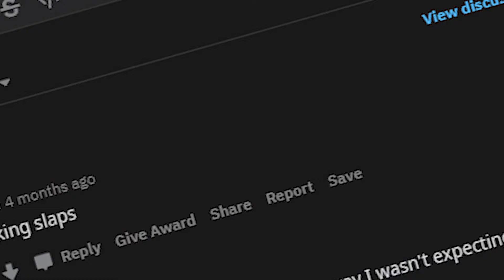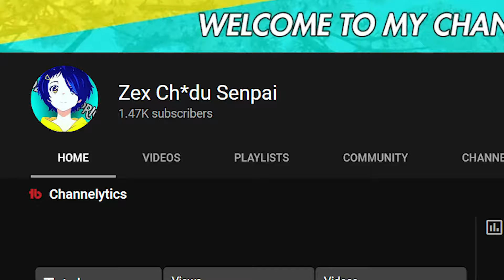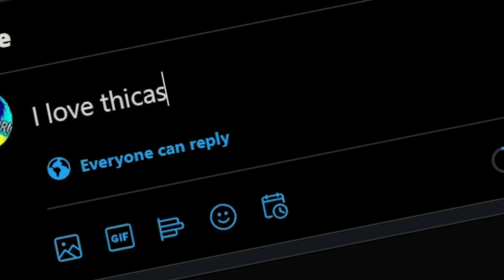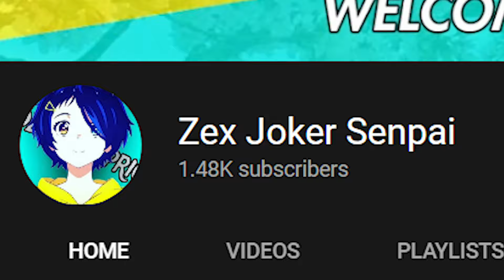ATTACK ON TITAN Is PERFECT [HINDI REVIEW]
Today I talked on Attack On Titan and I hope ki tumhe ye video pasand ayi.

indian anitubers
Anime In India
Indian AniTubers in a NUTSHELL
attack on titan
attack on titan hindi
attack on titan season 4
pokemon
naruto
dragon ball
animetmtalks
insaiyantv
indiananimecommunity
zex senpai
anime hindi jokes